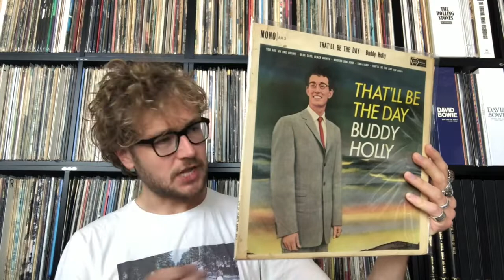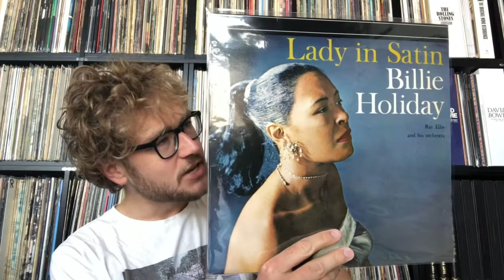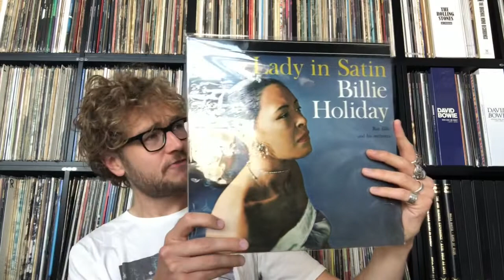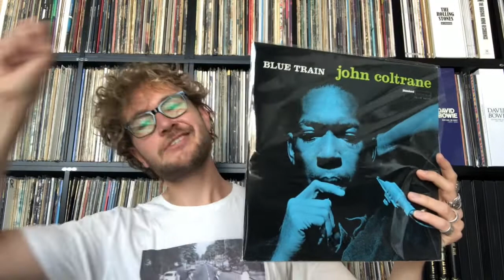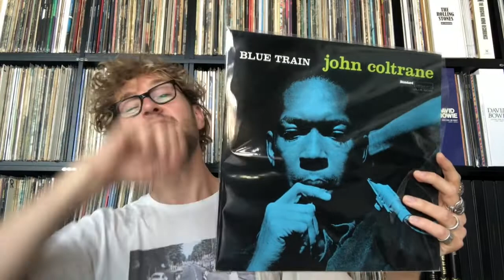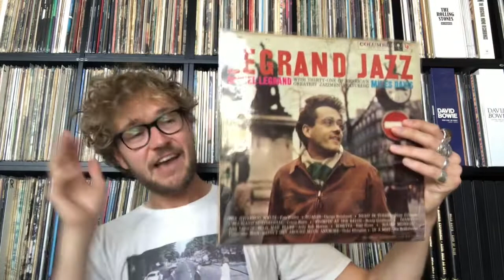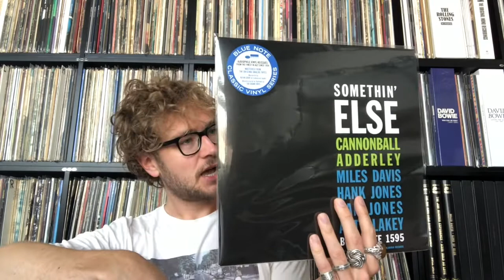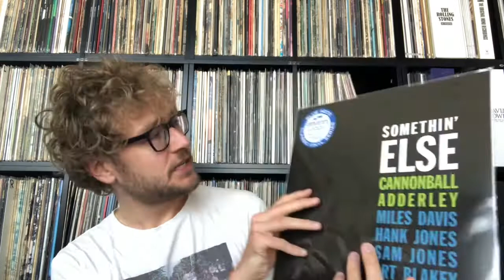Top 5 Albums from 1958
What are the best albums of 1958?